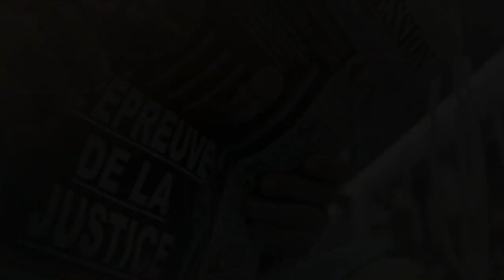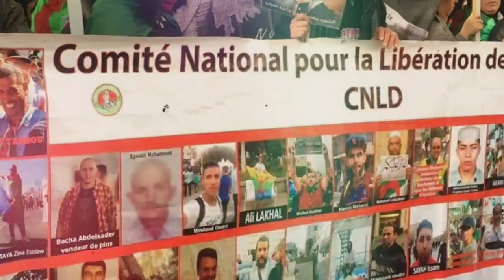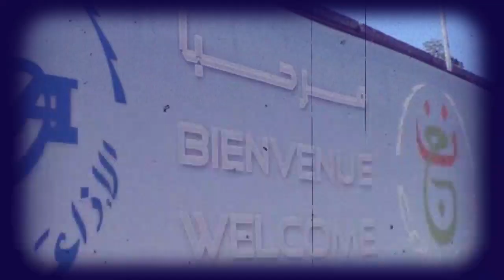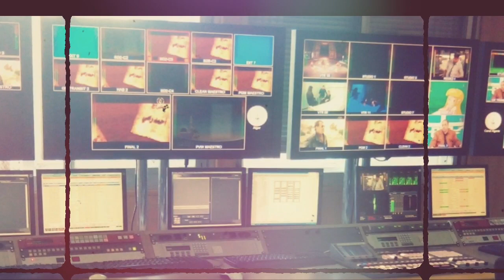Justice: Tebboune opère un large mouvement | ANEP : Un ancien PDG répond à Larbi Ouanoughi ...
* «Débouteflikisation» de la justice: Tebboune opère un large mouvement.
* ANEP : Un ancien PDG répond à Larbi Ouanoughi.
* Fin de « l’isolement » pour Rachid Nekkaz.
* ENTV : Lettre ouverte au président !!!